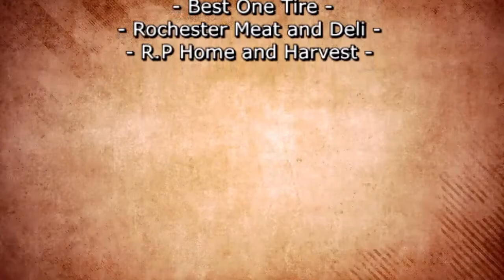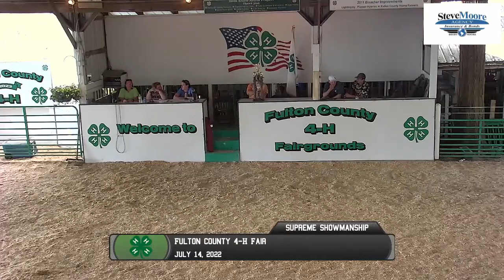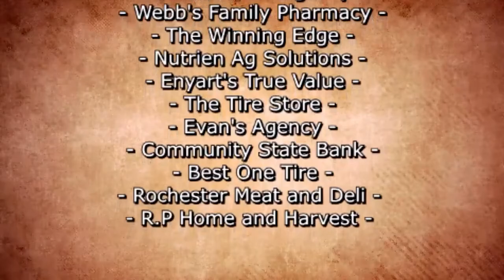Fulton Co 4H Supreme Showmanship 7-14-22